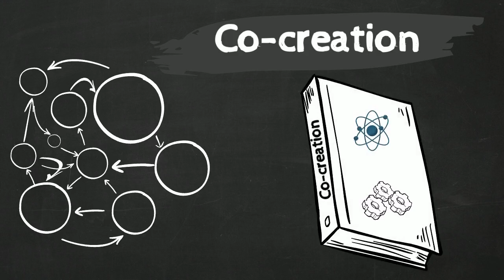Introduction to HEALTH CASCADE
Short introduction to the HEALTH CASCADE European Innovative Network on Evidence Based Co- creation for public health